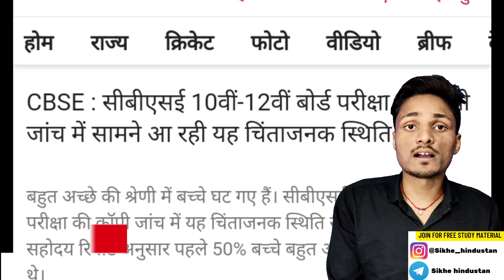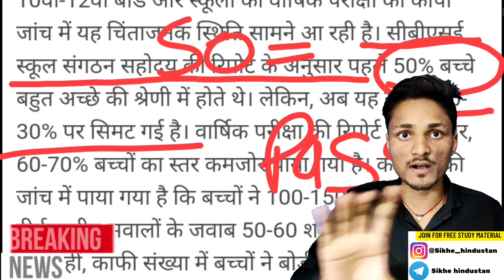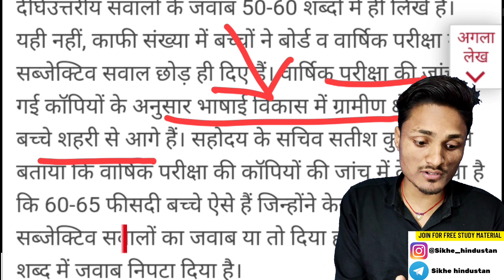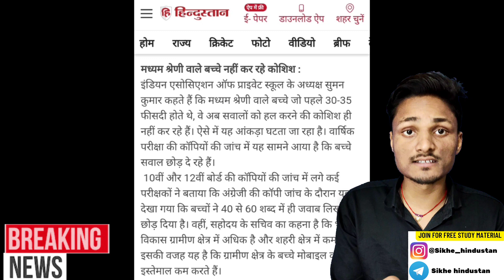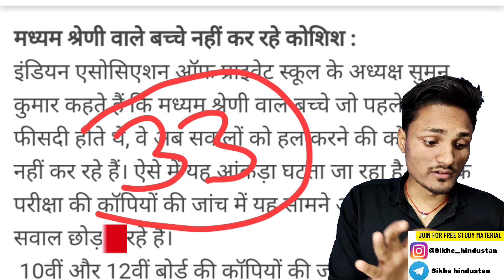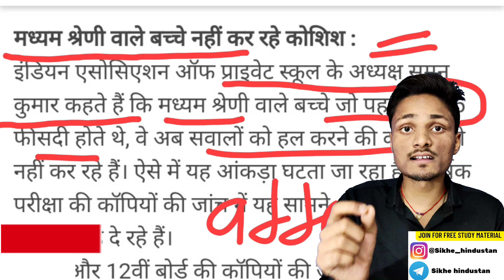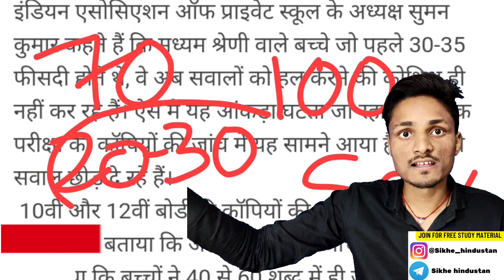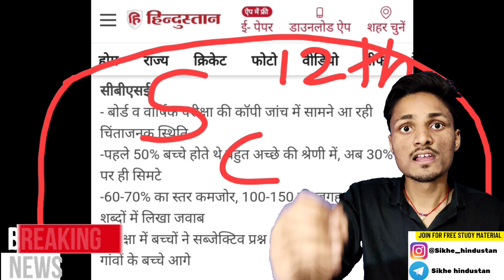CBSE Big Bad News🔥Copy Checking Shocking Updates 2023|Class 10th and 12th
Cbse Copy checking 2023 Updates
Cbse class 10th copy checking updates
Cbse urgent shocking news
Cbse news today
Cbse news
Copy checking Bad news 2023